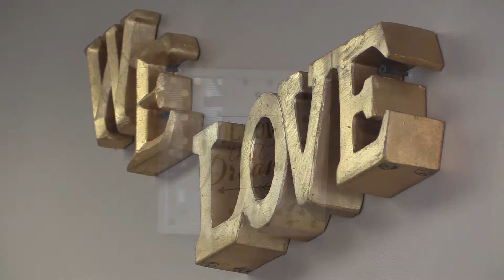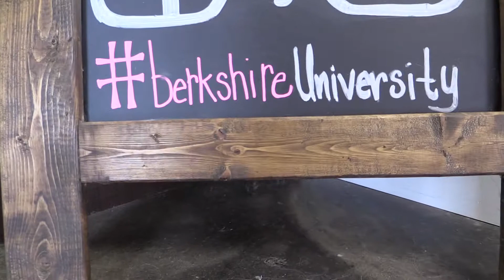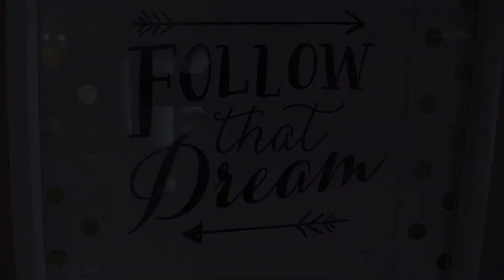Berkshire Salon and Day Spa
The talented women of Berkshire Salon and Day Spa have a unique story of how they came to be its owners.